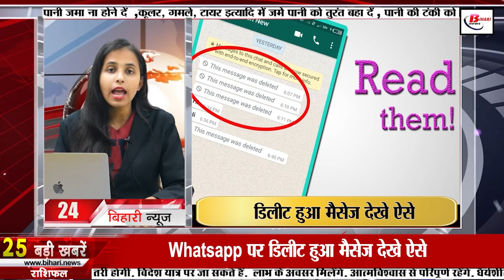Daily Bihar News of 11th December 2022.BPSC New Pattern,Ishan Kishan,CM Nitish kumar,IIT Patna,VTR.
Daily Bihar news of 11th December 2022 of all districts in Hindi.BPSC New Pattern,Ishan Kishan,CM Nitish kumar,IIT Patna,VTR,­
1. Indian Airforce released recruitment for 250 vacancies
2. Know in what format the questions will be asked in the main examination of BPSCnewpattern
3. Only this one thing has to be done to set up industry in Bihar
4. Ishankishan hit the fastest double century, CMNitishkumar congratulated
5. Need to increase the number and capacity of labs for soil testing
6. Now youth will get jobs under Mission-60
7. Now IAS officers of Bihar will have to give details of their immovable property
8. Now sirens will warn of thunderstorms in Bihar
9. Shri Krishna Vatika is very special because of this
10. Nitish government issued new order for doctors
11. Gold worth Rs 2.5 crore recovered from two trains in Gaya
12. IITPatna will also contribute in the launch of 6G network in India.
13. Unider machine is being installed in VTR as a pilot project
14. Bihar soldier martyred in Punjab, was to retire after 3 months
15. Cold will increase in Bihar after 48 hours
16. Football league starts in Bihar from December 29
17. Lalan Singh becomesJDU president for the second time
18. Sudhakar Singh opens front against Nitish government
19. Nitish's special leader warned, told the campaign of opposition unity is necessary
20. Mukesh Sahni was seen distributing laddoos after the defeat in Kudhani
21. Do this work quickly, otherwise the PAN card may become inactive
22. Ishankishandoublecentury and Virat saved the shame, but the series was named after Bangladesh
23. Today's date is recorded in the history of India for many reasons.
24. In Viral news today we will talk about Rs 500 note
25. View deleted messages on Whatsapp like this
26. Japanese billionaire Yusaku Maezawa will make 8 people travel to the moon
Greenfield Expressway will connect these four states, will be constructed soon